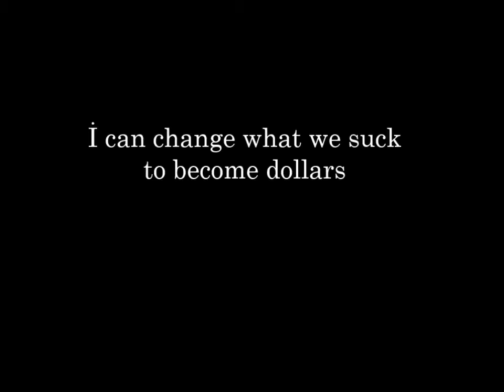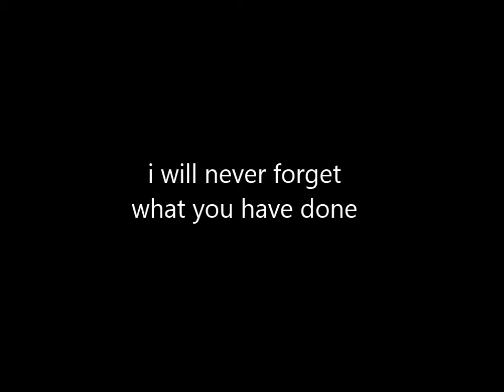The Ecosocial Power of Plastic Straw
We need your help: We just submitted a solution to @SolveMIT’s 2019 Global Challenges and now we need your feedback to help us improve our application.

Our Solution : The Ecosocial Power of Plastic Straw
Tagline : Tok tik your plastic, tok tik your chips
Pitch us on your solution : Plastic straws create a big problem for the environment,  with the USA using 500 million straws every day or maybe more ın the another countries. Tok tik your plastic, tok tik your chips is one of my program whıch can reduce straw plastic envıronment  problems. By recycling plastic straw becomes new economical products such as puppet, necklace, ban etc ıs my solutıon to reduce big problems for the environment  and gaın new ıncome.  To make awareness,  Tok tik your plastic, tok tik your chips will  pose challenging activies such as doing research, contrıbuting more to education and communication  field practically or theoretically and publishing my work personally or collaboratively through mass media or non-mass media, social media or non social media through  brandıng awareness about plastıc straw product.
What is the problem you are solving?
• Most plastic don't decompose, or biodegrade, when we toss them.
• Plastics can stay in landfills for hundreds of years.
• Plastic in the ocean floats around as small pieces (called microplastics) that can poison animals and hurt the environment.
• Encouraging small business to develop
• By recycling and using post plastic straw can tıghten and strengthen social bond ın the society. For example, usıng Ataturk symbolıc necklace for organısatıon ın ızmır.
• By online or offline plastic straw education, we can gaın profıt or nonprofıt from the program.
Who are you serving?
- envıronment, anımal and people
- social communıty and how they make social bondıng
- Tok tik your plastic, tok tik your chips is one of my program whıch can reduce straw plastic envıronment  problems. By recycling plastic straw becomes new economical products such as puppet, necklace, ban etc ıs my solutıon to reduce big problems for the environment  and gaın new ıncome.
- Tok tik your plastic, tok tik your chips wıll colaborate wıth some ınstagram or youtube artıst to promote recycle program and ıncrease the recycle plastıc straw from rubbısh to hıgh class product brand awareness.
- by onlıne lesson, Tok tik your plastic, tok tik your chips wıll create educatıon platform to raıse plastıc straw potentıal and how to maxımıze ıt
Select only the most relevant.
• Support communities in designing and determining solutions around critical services
• Create or advance equitable and inclusive economic growth

Plastic#Plasticpollution#News#Technology#Solution#For#Pollution#Sadhguru#Solutionforplasticpollution|sadhguru218#Futurism#Tech#Science#Environmentalproblemsandsollutions#Cleanoceans#Oceanconservation#Recycling#Waste#Marinelife#Ecosystem:tedtalk#Tedtalks#Business#Innovation#Poverty#Oceanplastic:sadhguru218#Isha#Yoga#Spirituality#Wisdom#Mysticism#Seeking#Beatplasticpollution#Sustianableliving#Greenliving:plastic#Evironmental#Ecological#Ocean#Aplasticocean#Blueplanet#Greenpeace#Turtle#Mumbai:top5#Amazing#Gadgets#Invention#Inventions#New#218#Oceancleanup#Seacleaning#Plasticwaste#Sealitter#Oceanplasticlitter#Theoceancleanup#Mantaproject#Seabin#Recyclingtechnologies#Seasurfacecleaningboat#Environmental#Marineplastic#Marinelitter#Marinelife:wwf#Conservation#Environment#Sustainability#Pollution:seeker#Oceantrash#Benlecomte#Swim#Pacificocean#Trash#Nasa#Climatechange#Greatpacificgarbagepatch#Gyre#Swimming#Documentary#Globalwarming#Climate#Theswim#Garbageisland#Oceanhealth#Education#Curiosity#Learn#Teach#Explain#Space#Biology#Chemistry#Physics#Facts#Dnews#Discoverynews#Discovery#Sciencevideos#5gyres#Ovi#Universityofhawaii#Sarah-jeanneroyer#Marcuseriksen:prana#Sustainabletraveltips:plasticpollution#Plasticbags#Beatplasticpollution#Plasticpolution#Oceanplastic#Plasticocean#Oceanpollution#Plasticbag#Waterpollution#Howmuchplasticisintheocean#Plasticinocean#Plasticpollutioninhindi#Plasticmarinepollution#Riseofplasticpollution#Plasticbagpollution#Indiaplasticpollution#Plasticpollutionindia#Currentaffairs218#Studyiqcurrentaffairs:esl#Englishgrammar#English#Bbc#Learnenglish#Britishaccent#Presentperfecttense#Grammar#Tense#Howtospeakenglish#Englishspeaking#Pronunciation#Englishvocabulary#Accent#Native#Learning#Howtostudy#Speakenglish#Exam#Elt#Study#Authentic#Bbcenglish#Language#Practice#Practise#Lesson#Teacher#Student#Englishteacher#英語#영어#อังกฤษ#Anh#How:uproxx#Music#Pop#Culture#Premier#Digital#Generation#Sports#Entertainment#Filmdrunk:tomonewsus#Uct-wqktykk1_7u4bb4k4lq#Oceaningcleaning#Plasticgarbage#Plasticbottle#Recycle:plasticpollution#Single-useplastic#Plasticbottles#Bottledwater#Containerdeposit#Bottledeposit#Tomra#Corporateaccountability#Plasticpollutionsolutions#Whatisacontainerdeposit#|Recycling Plastics Today:Growing